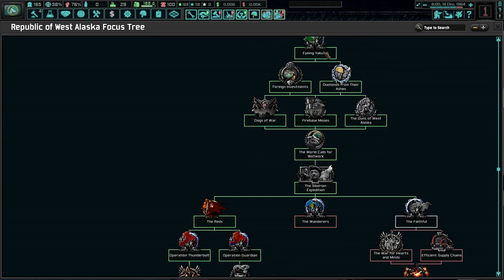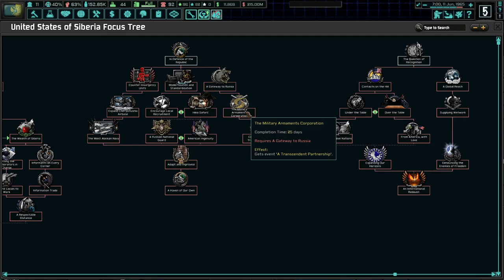The United States of Siberia Is Born! Hoi4 TNO: Last Days Of Europe, Magadan (WerBell) #4